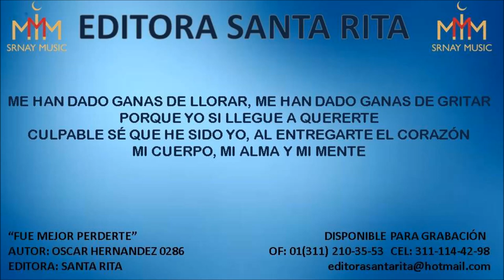FUE MEJOR PERDERTE 0286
TEMA: FUE MEJOR PERDERTE
AUTOR: OSCAR HERNANDEZ 0286